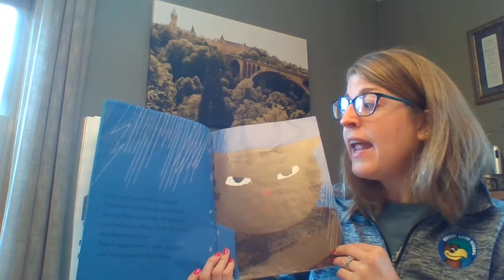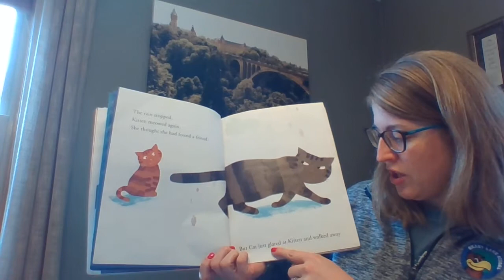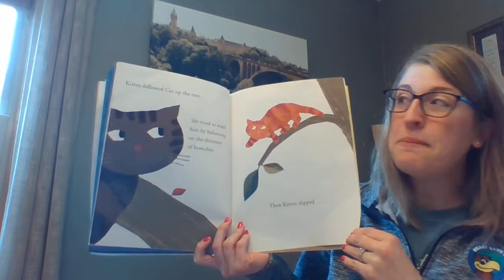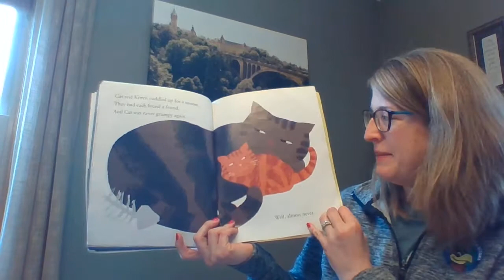Grumpy Cat Retell